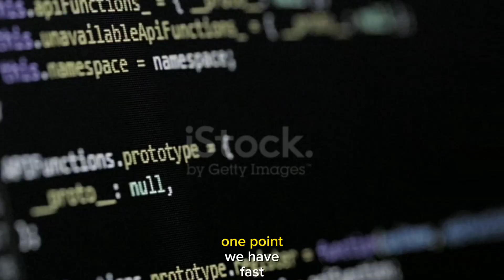💥HOW THE SOCIAL MEDIA ALGORITHM📈 WORK ‼️ SOCIAL MEDIA ALGORITHM 2023 Explained 🗣️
YOUR SEARCH 🔎
1)How YouTube algorithm works
2)how youtube algorithm works for shorts
3)youtube algorithm works 2023
4)how youtube algorithm works reddit
5)how youtube copyright algorithm works
6)youtube algorithm works 2022
7)how youtube recommendation algorithm works
8)how does youtube algorithm work2023 reddit
9)Instagram algorithm works
10) instagram algorithm works 2023
11)how instagram algorithm works for reels
12)how instagram explore algorithm works
13) instagram algorithm works 2022
14)learn how the instagram algorithm works
15)the instagram algorithm how it works and     strategies for 2023
16) the instagram algorithm works
17)how does instagram algorithm work
18)Facebook algorithm works
19)facebook ads algorithm works
20)how facebook marketplace algorithm works
21)how does facebook algorithm works
22) social media algorithm